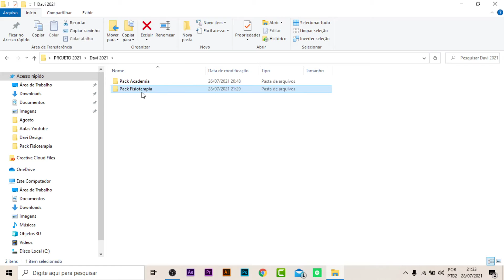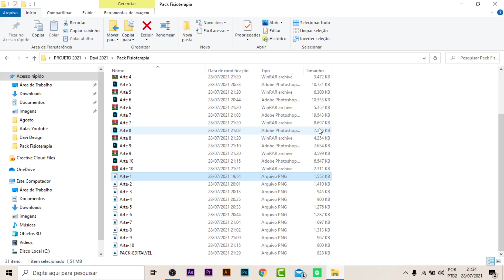Pack de Artes para Fisioterapia Editáveis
Fala pessoal a pedido de muitos eu fiz um pack de 10 artes para o nicho de fisioterapia.